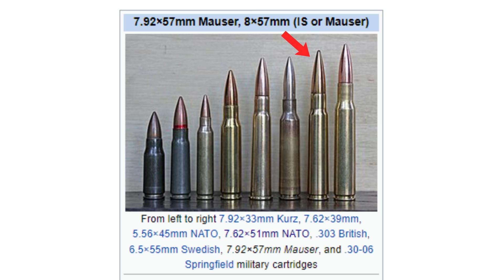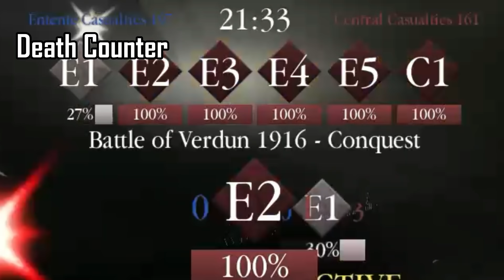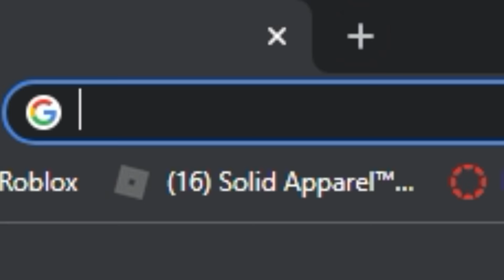Entrenched | Skit Review